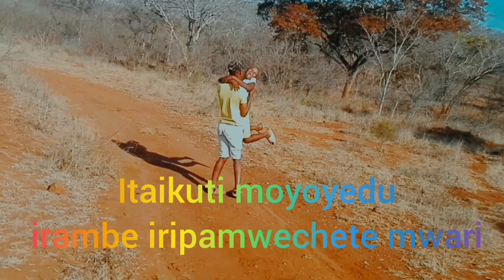Taffman Mai anita